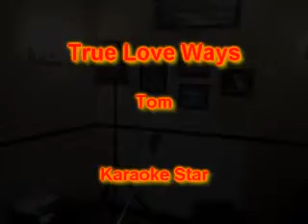Tom - True Love Ways.wmv